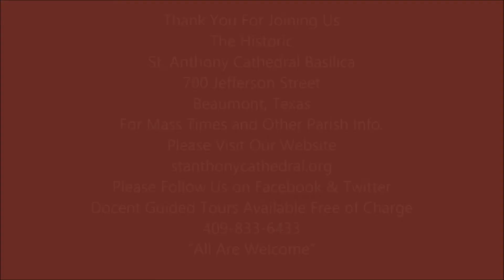1-23-19 Morning Mass With Our School